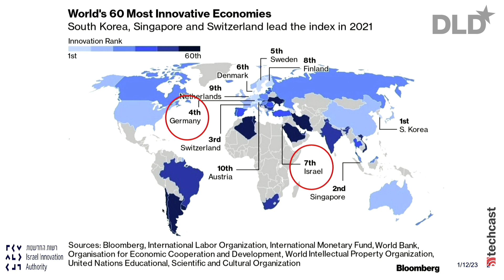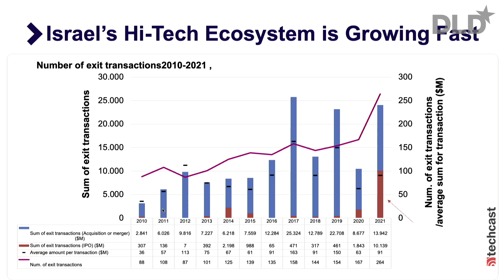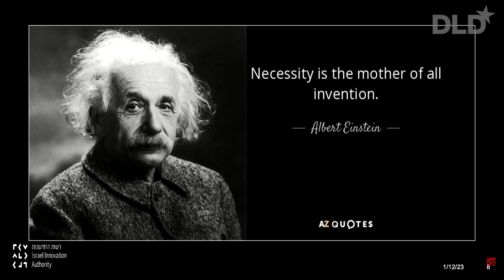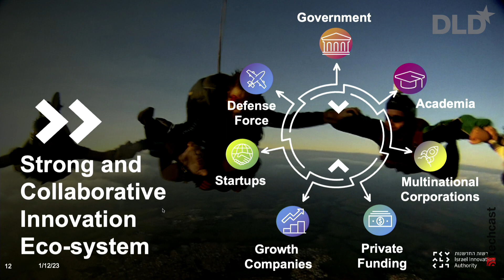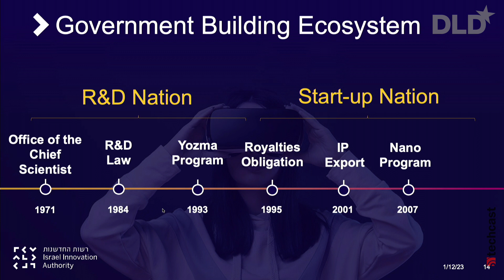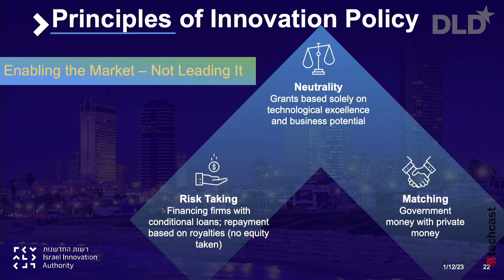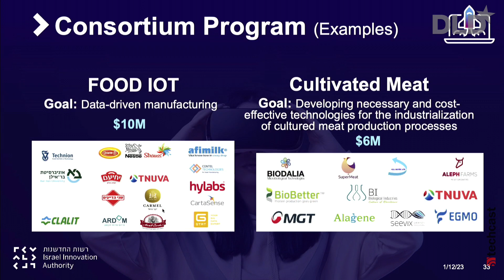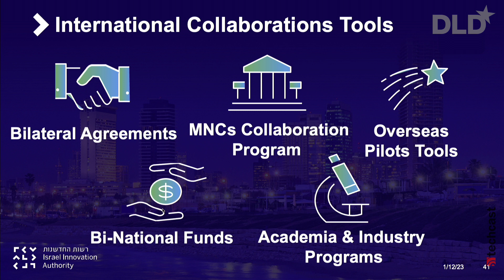From Start-up Nation to Scale-up Nation (Amiram Appelbaum) | DLD 23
Israel sets an example of how a vibrant ecosystem can become a global leader in innovation – through smart in-vesting, education and dedication. This talk features Amiram Appelbaum, Chief Scientist and Chairman of the Board of the Israel Innovation Authority, talking about the secret sauce behind scale-up nation Israel.